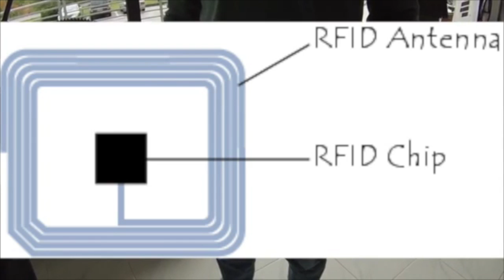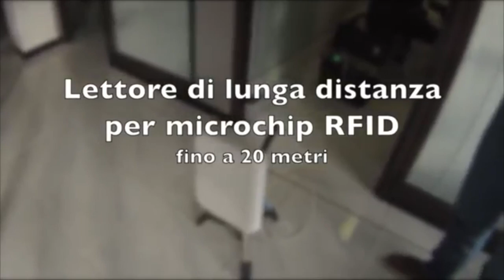Lex micro chip bicicletta - Paolo Bernini